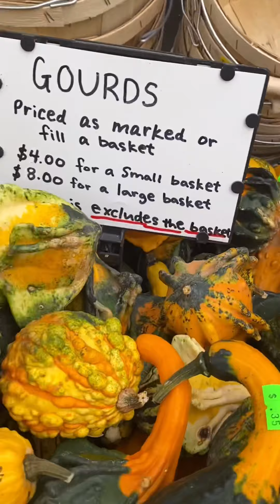Looking in the greenhouse 🥬🌻✨🎃🫑